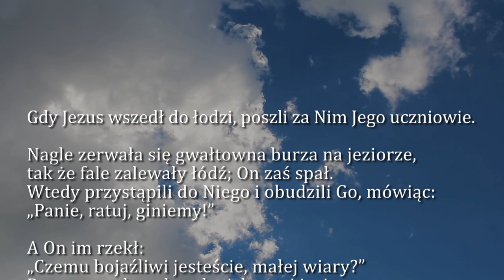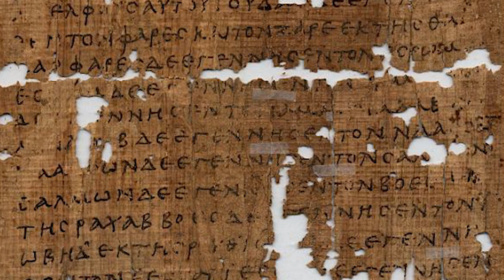Dobra Nowina na dziś | 28 czerwca - św. Ireneusza, biskupa i męczennika